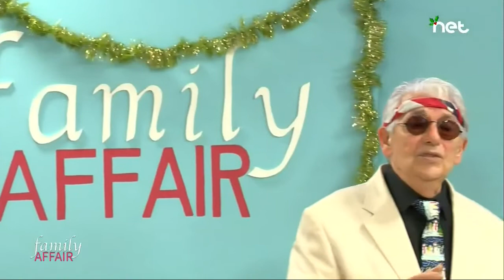Family Affair - Mark Haber - White Christmas